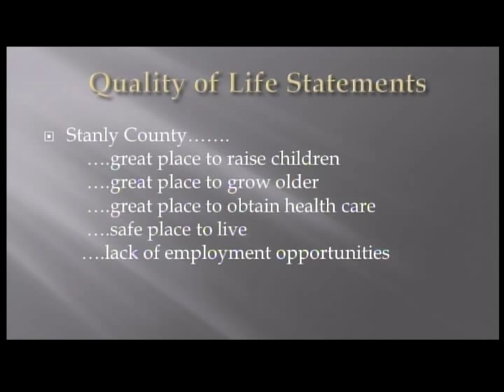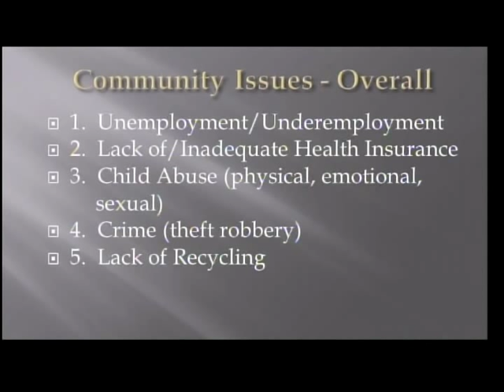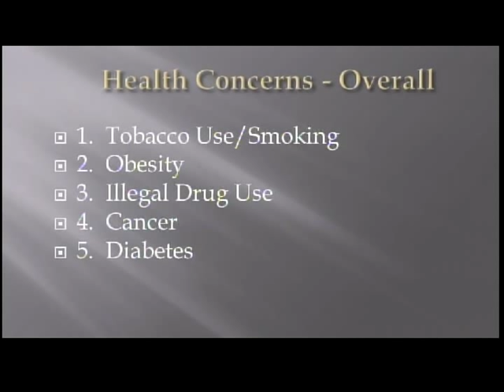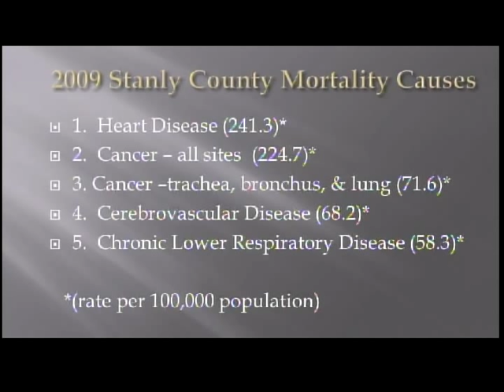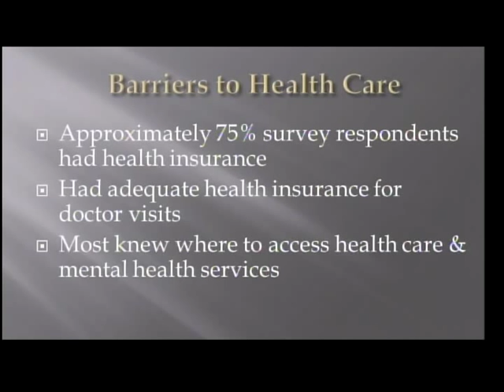Public Health In Action: Community Health Assessment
A report of the 2011 Community Health Assessment with Stanly County Health Department Educator Debbie Bennett and Stanly County Health Department Director Dennis Joyner